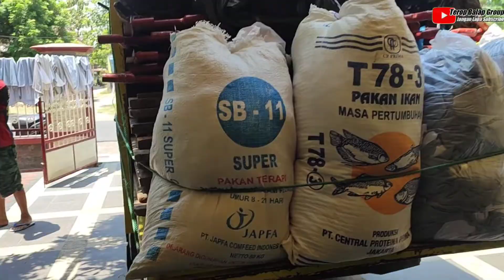PROSES PASANG TEROP DEKORASI 10X8 DATAR 12X12 PINTU MASUK 4X18 SAMPAI KEHAUSAN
Assalamualaikum guys,

Selalu belajar dan semangat dalam meraih mimpi,
Biarkan orang lain berkata apa yang penting tujuan kita mulia dan tidak merugikan orang lain,
Fokus dan semangat terus berusaha dan berdoa soal berhasil atau tidak biarkan allah yang mengatur semuanya.